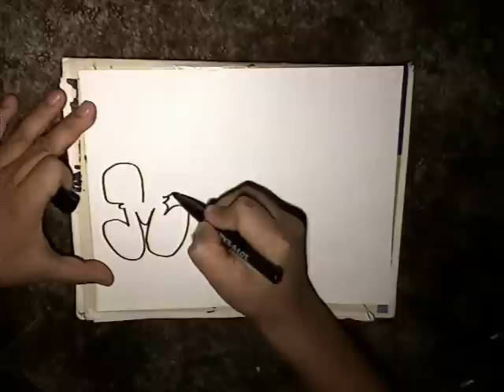Drawing Marco Throw up and graffiti character- Mr Chino- (Sureno Bang- Instrumental)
chicano rap instrumental